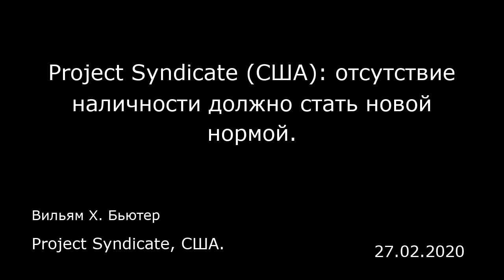Project Syndicate (США): отсутствие наличности должно стать новой нормой. Project Syndicate, США.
Project Syndicate (США): отсутствие наличности должно стать новой нормой.
Project Syndicate, США.
Вильям Х. Бьютер
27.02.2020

Нью-Йорк — В декабре 2019 года Центральный банк Швеции отказался от политики отрицательных процентных ставок, которой он придерживался в течение почти пяти лет. Ставка РЕПО «Риксбанка» (по которой он предоставляет кредиты коммерческим банкам), достигшая минимума в —0,5% в феврале 2016 года, к январю выросла до 0%. Последнее повышение ставок происходит несмотря на признаки замедления шведской экономики, при инфляции ниже целевого уровня.  По словам управляющего «Риксбанка» Стефана Ингвеса, в случае циклического спада стимулы должны основываться на государственных расходах и покупке активов центральным банком, с учетом ограниченной эффективности отрицательных процентных ставок. «На самом деле существует нижняя граница для ставки политики, — утверждает Ингвес, — трудно представить, скажем, уход в минус до 5 процентов».  Позволю себе не согласиться. Вполне возможно, что в условиях низких процентных ставок антициклическая фискальная политика может сыграть более заметную роль в управлении бизнес-циклом, не создавая проблем с устойчивостью по долгу. Даже с учетом этого отрицательные процентные ставки не имели шансов по-настоящему проявить себя. Во всем мире центральные банки и лица, определяющие экономическую политику, не хотят устранять (или, по крайней мере, существенно снижать) эффективную нижнюю границу (ELB) номинальных процентных ставок, порожденную существованием наличных денег или валюты. Будучи финансовым инструментом с нулевой номинальной процентной ставкой, наличность уст...